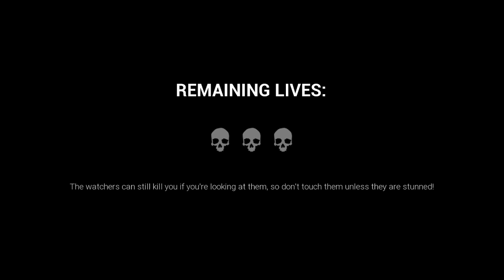NAH I HATE THIS GAME NOW!! | Dark Deception